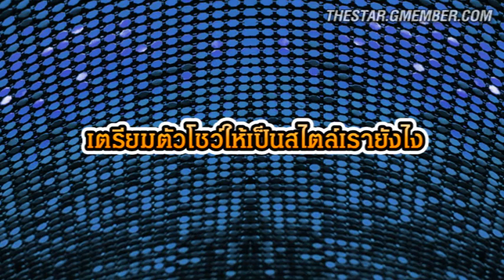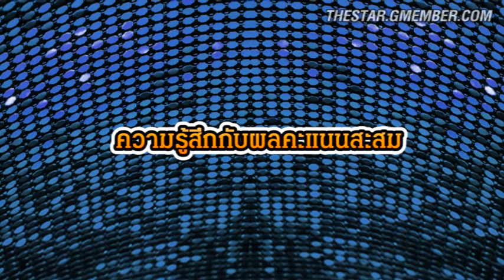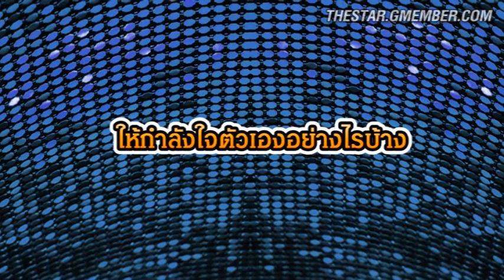ดิว The Star 9 คุกเข่า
ติดตามรายละเอียดเพิ่มที่